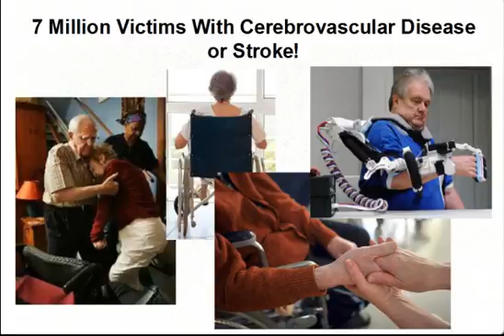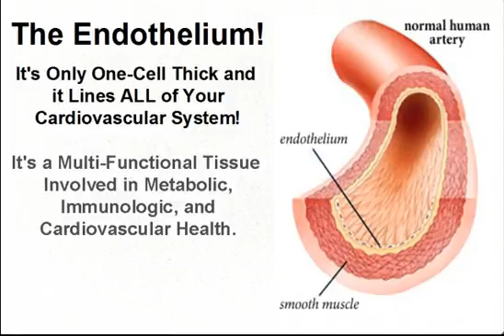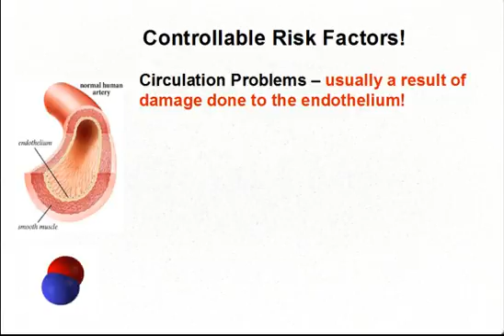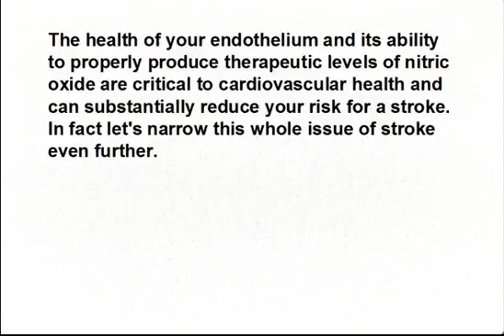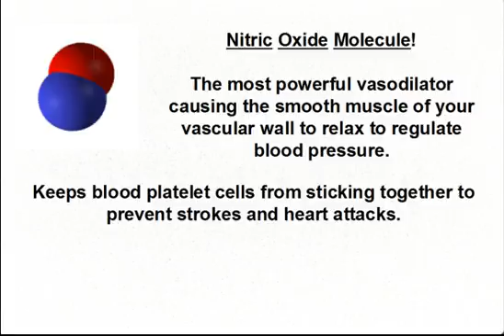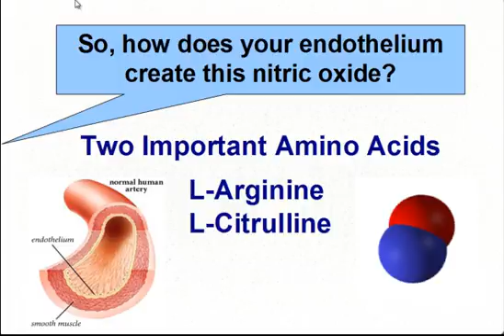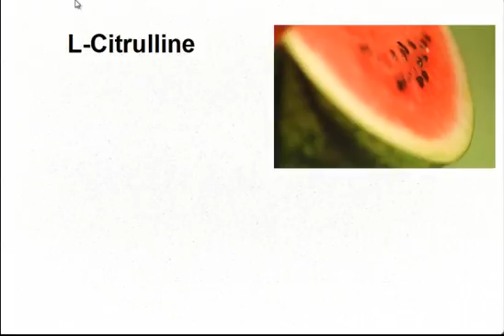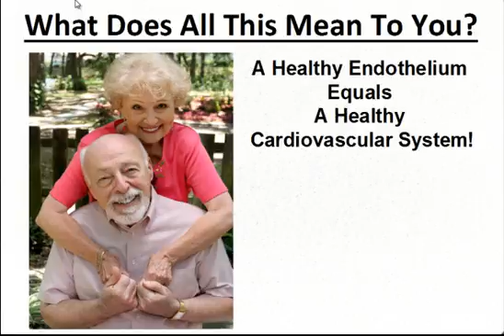Stroke Prevention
Stroke prevention is an area of health that is given little attention until after a stroke has occurred.  According to the National Stroke Association "up to 80% of strokes can be prevented."  This presentation will show you two simple acts that can improve your chances of avoiding a stroke.  One centers on assessing your risk through a non-invasive technique like ultrasound screening of the carotid arteries.  The other centers on learning how to properly nourish your endothelium for improved nitric oxide production since nitric oxide direct impacts the three major causes of a stroke.  Click on the video to gain this valuable information.